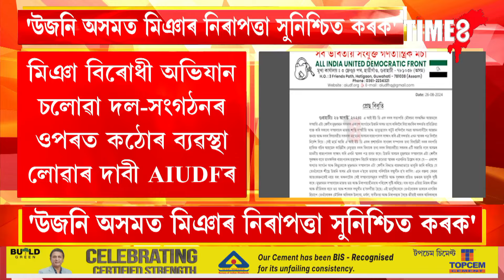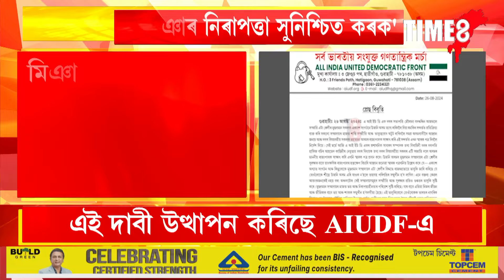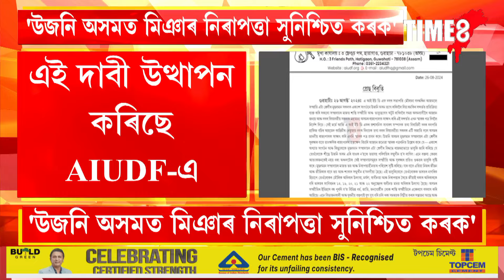উজনি অসমত মিঞাৰ সুৰক্ষা সুনিশ্চিত কৰাৰ দাবীৰে AIUDF হৈ পৰিছে সৰৱ।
উজনি অসমত মিঞাৰ সুৰক্ষা সুনিশ্চিত কৰাৰ দাবীৰে AIUDF হৈ পৰিছে সৰৱ। ৰাজ্যপালক সাক্ষাত কৰি AIUDF-এ দিলে স্মাৰক পত্ৰ। উজনিত মিঞাৰ সুৰক্ষা বিঘ্নিত কৰা দল-সংগঠনৰ ওপৰত ব্যৱস্থা লোৱাৰ দাবী দলটোৰ